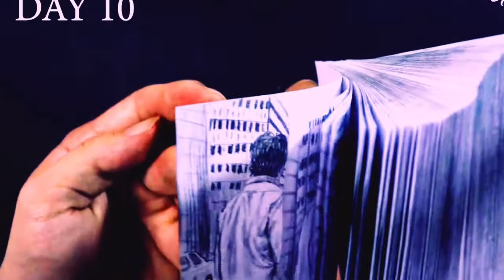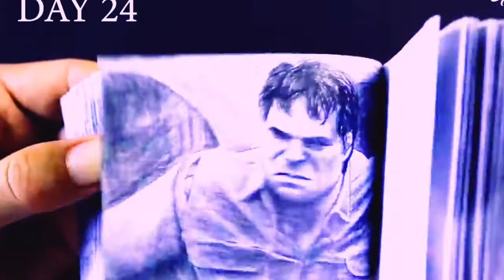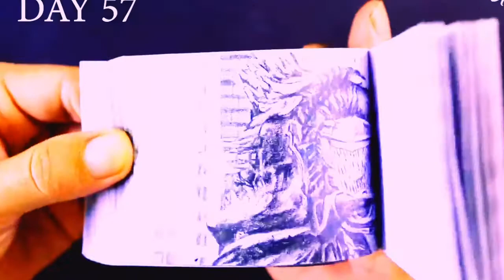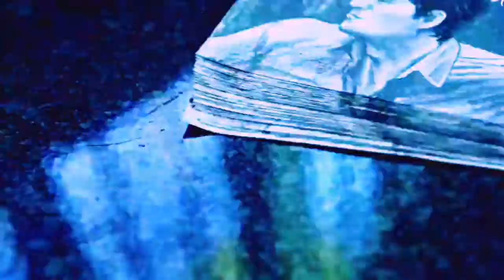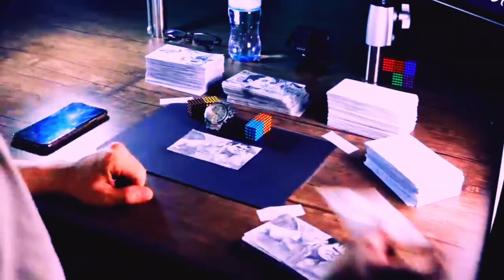HULK - I'M ALWAYS ANGRY - FLIPBOOK - AMAZING ART